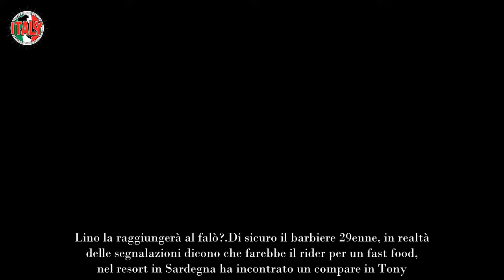“Attenti a quello che succede” Temptation Island, l’annuncio di Bisciglia su Lino e Alessia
Finalmente stasera è in arrivo l’attesissima seconda puntata di Temptation Island 2024 e i telespettatori si stanno sfregando le mani al pensiero di sapere come si siano potute evolvere le prime dinamiche tra i fidanzati ed i tentatori. Alessia ha chiesto due volte il falò e Lino ha rifiutato. Questa volta si presenterà?

La 30enne campana non ha voluto sopportare nemmeno un attimo i comportamenti che il suo fidanzato ha avuto nei confronti delle tantissime tentatrici e anche dei discorsi e le battute (il più delle volte che la screditavano personalmente) fatti con i compagni di Temptation island 2024. Lino la raggiungerà al falò?